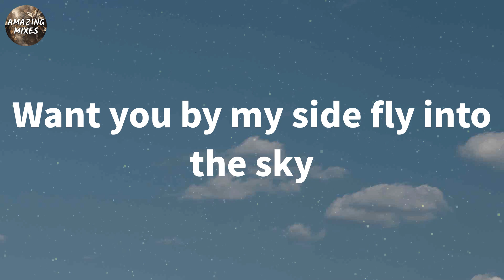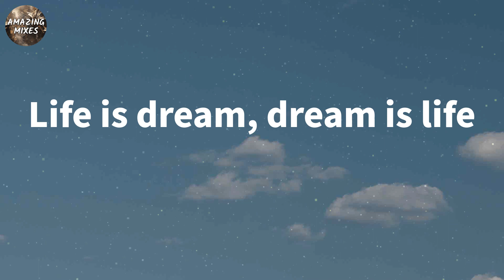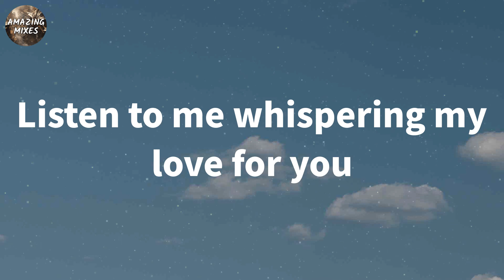旋林Rowens - Pink Rain (Lyrics)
🎵 Pink Rain - 旋林Rowens Lyrics:
Dance in the forest sing a song for you
Want you by my side fly into the sky
Let's walk to nowhere in a rainy day
Count the beats of heart, di-da, di-da, di-da
Listen to me whispering my love for you
Open the eyes to see our rainbow shine
Use the palette of mind paint you in memory
You are a butterfly, fly away in pink rains
Rouse the ripple of love
Life is dream, dream is life
Pink rains fall
Di-da de Di-da-di
Di-da dede Di-da-di